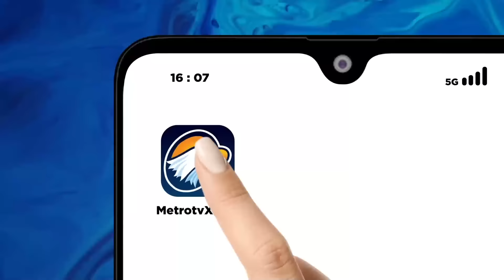BREAKING NEWS - Dipanggil ke Kertanegara, Budiman Sudjatmiko Ungkap Hasil Diskusi dengan Prabowo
MetroTV,
Presiden terpilih Prabowo Subianto hari ini, Selasa (15/10/2024)kembali memanggil nama-nama calon menteri dan wakil menteri di Kertanegara,Jakarta Selatan.